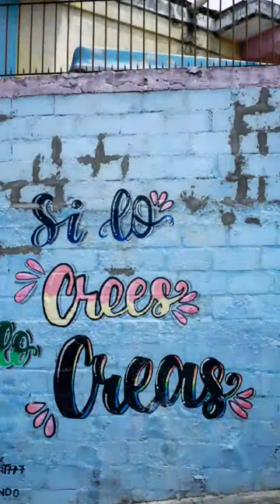¡COEXISTENCIA EN SAN BLAS!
¿Coexistencia?

La descubres en San Blas, Petare.

Como aliados aportamos a la realización de un recorrido fotográfico por San Blas para retratar la coexistencia, la fraternidad y el amor por el trabajo dentro de esta comunidad.

La abundancia llega cuando sumamos esfuerzos conjuntos. ¿Estás preparado para ver la CoexistenciaEnSanBlas?